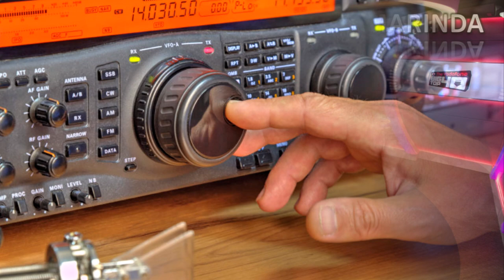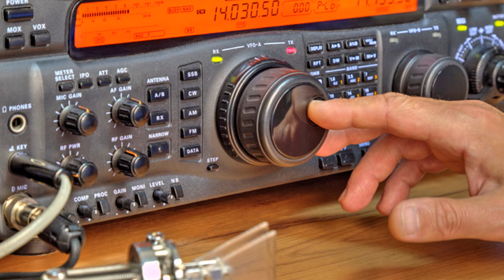77 7 Keledang Tantangan Naufal Memperjuangkan Fasilitas untuk Pengguna Kursi Roda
sumber video/foto/musik